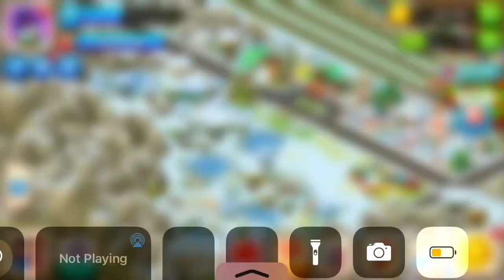TOWNSHIP Snow Ride Event!!!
I am trying to post as much as possible these weeks so there might be a few extra videos.

My invitation code for township is ZCF552 add me as a friend!

☆ Follow Me On All Social Media!